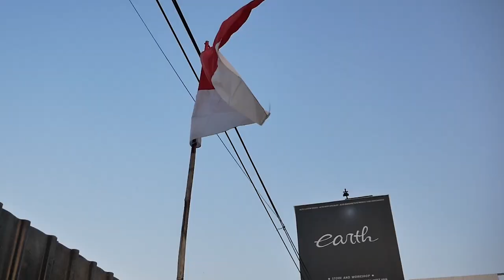FOTO-FOTO TERAKHIR MODIFIKASI MITSUBISHI LANCER EX BAGGED VARIS KIT SEBELUM DI BAWA OWNER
HELLO EARTH!
DI VIDEO KALI INI KAMI FOTO FOTO TERAKHIR SI EX VARIS NIH GUYS SEBELUM DI BAWA SAMA SANG OWNER, YUK KEPOIN GIMANA FOTONYA DAN KITA FULL REVIEW ULANG NIH GUYS, ENJOY.